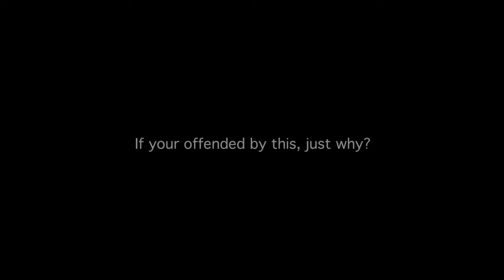Zolo - I Can Be Depressed Too ( rap singing ) [ Original ]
prod. me

obviously a joke